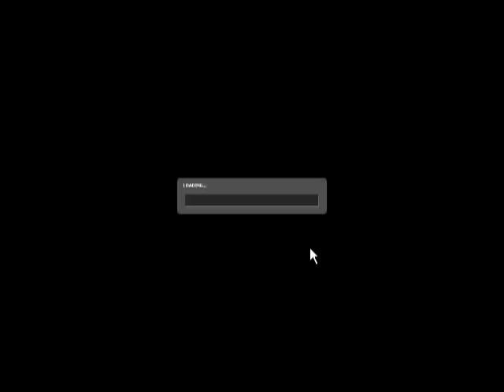640x480 Test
Okay, I couldn't get my video editing software to output the 800x600 video to the right size, so I've gone and skipped directly to the 640x480. I'll try and get the 800x600 up sometime, but I doubt I'll be able to get it. Sorry!